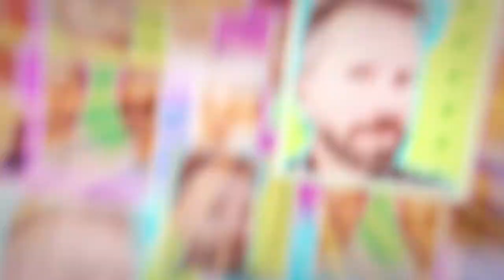¿Qué pasa con la luz? - Episodio 9: ¿Cómo reducir la factura de gas?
Aunque '¿Qué pasa con la luz?' es un podcast sobre la eléctricas, en este episodio vamos a explicar cómo funciona el mercado del gas. Este está lleno de ofertas supuestamente ventajosas que luego no tienen reflejo en la factura.

Las compañías ofrecen tarifas en función de la cantidad de kilovatios hora que consumas, pero existe una tarifa regulada por el Gobierno que se llama Tarifa de Último Recurso (TUR). Esta tarifa se publica periódicamente en el Boletín Oficial del Estado (BOE) y suele ser más barata que la de mercado libre.

Además de explicar todo esto, en este episodio el periodista Julio Muñoz Gijón, Rancio, entrevista al portero del Liverpool Adri San Miguel.

Está presentado por los actores Alfonso Sánchez y Alberto López. Y la participación de Julio Muñoz Gijón, Rancio.